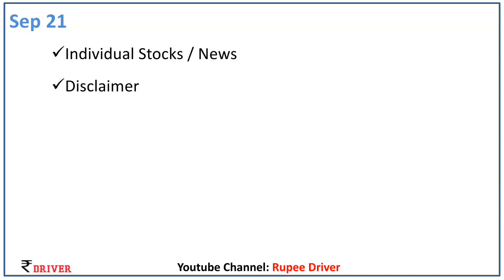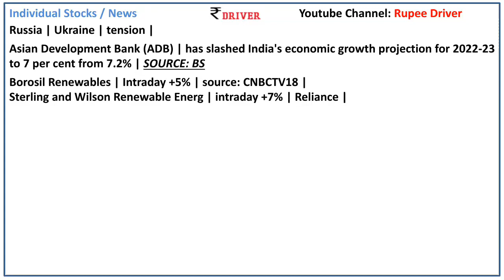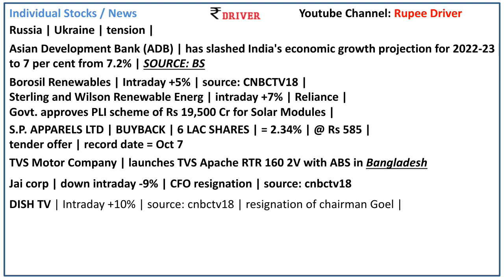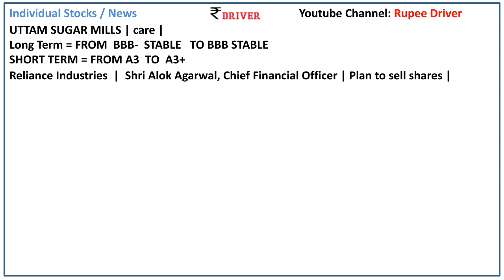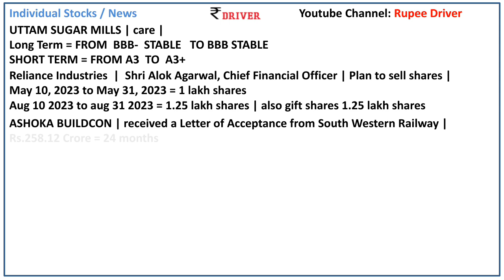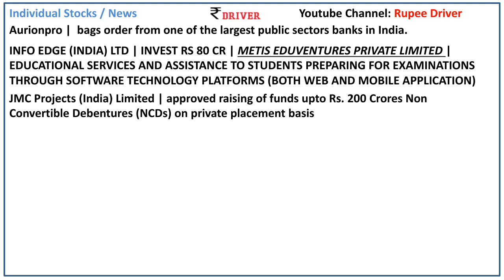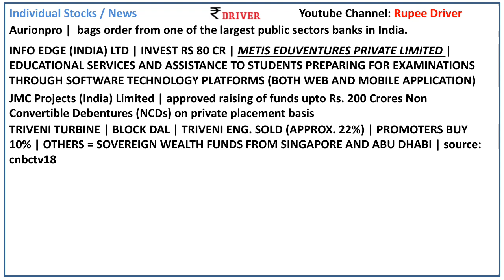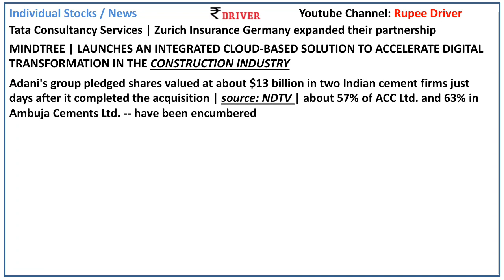Reliance news Nifty Today share market news Tamil share market stock news Adani TVS Motor Dish TV